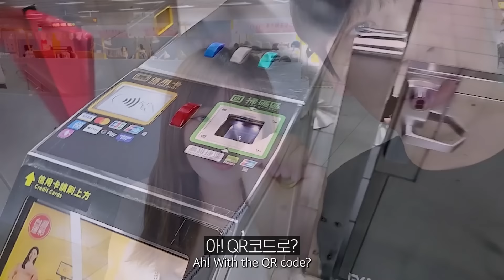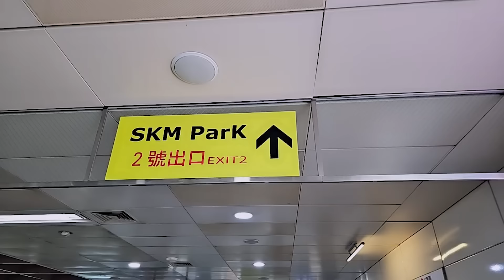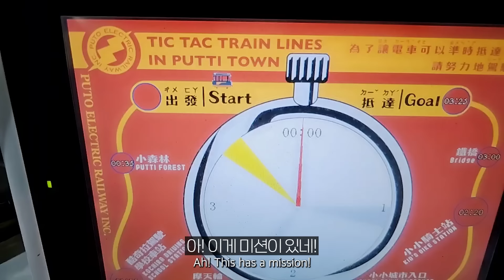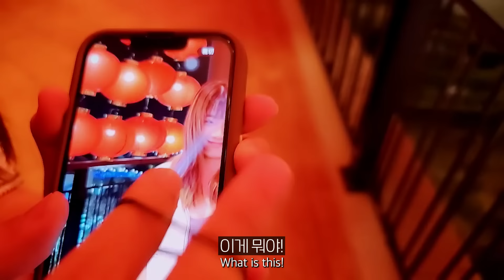한국을 너무 좋아해서 한국어를 배운 대만 여대생을 만났습니다 🇹🇼 대만 가오슝 9부 [SUB]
LIVE  PM 8:00

THANKS TO